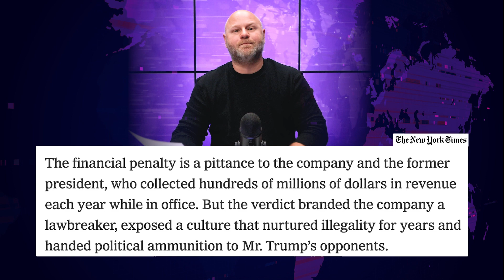Trump's Company Hit With MAXIMUM PENALTY For Tax Evasion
On Friday, the Trump Organization was hit with the maximum penalty for tax evasion in the state of New York, with a fine of $1.6 million imposed on the now-criminal organization. While this really is just pennies compared to the income that the company received over the years that the fraud was taking place, it does officially slap the "felon" label on the company, so that counts for something. Farron Cousins discusses this.

On Friday, the Supreme Court in Manhattan for the State of New York handed down a maximum penalty for the Trump organization as the final verdict of their fraud trial. That penalty, of course, is 1.6 million, which is, as I said, the maximum that a company can receive in penalties. And of course, it is basically pennies for the Trump organization that's made hundreds of millions of dollars over the years that this fraud activity was taking place. However, as the New York time points out, it does officially now that we have the punishment label, the Trump Organization, a criminal organization. Here is what the New York Times wrote. The financial penalty is app penance for the company and the former president who collected hundreds of millions of dollars in revenue each year while in office. But the verdict branded the company as a lawbreaker, exposed a culture that nurtured illegality for years and handed political ammunition to Mr.

Trump's opponents. Now, before the penalty was handed down, Trump's lawyers once again had to go in front of the court and they said, listen, we want a smaller penalty. Because as we told you repeatedly during trial in those arguments that you rejected, we told y'all this was all mears. It was the accounting firm, it was Alan Weisselberg, who by the way, this past week also got sentenced to five months on Rikers Island. But the lawyers went in with the same tired arguments again, that the court had rejected, that the jury had rejected and said this was everybody else's fault. And then the prosecutors pointed out like, Hey, listen, um, you falsified the records to hide everything that was happening, which by the way, is why Mears didn't catch it, because you falsified everything. And then the head judge was like, yeah, that's right. Enjoy your $1.6 million penalty and get the heck outta my courtroom.

Now, Trump's lawyers have already announced, not only are they appealing the actual jury verdict of guilty, but they're gonna appeal this judgment as well. You know, the penalty, uh, we don't wanna pay it, but of course, the more appeals that happen, the more those Trump lawyers get paid. So I, I think Trump at this point, needs to look at the financials of that and ask himself like, is it worth it paying these lawyers hundreds of thousands of dollars and still ended up ending up having to pay some kind of penalty? Or should we just pay the 1.6 million and move on with it? Like, I think at the end of the day, it's gonna be cheaper to just pay the penalty and put this behind you than to keep appealing It keep losing. And of course,

Having negative press as you're running for president, again, because that's the big thing. If you appeal it and lose it goes back out there in the public. So do you wanna keep being a loser over and over and over and over again? Or do you wanna say, okay, 1.6 million, yeah, here's a check. See you later. Bye. Let's put this to rest. Well, Trump doesn't like to lose, but because he already lost, he wants to overturn it, he doesn't think he'll lose again. And of course, the lawyers who get paid more, the more they appeal it, they're probably like, yeah, go ahead and do it, bud. We, we can totally get this. No, you're gonna appeal it. You're gonna keep paying those lawyers who are already proven losers and you're gonna lose even more money, which is going to be even more hilarious. But again, at the end of the day, we can now officially say that the Trump organization is officially in the eyes of the law, a criminal organization, which I have to imagine probably gonna make it hard for them to get business loans in the future with every bank on the planet.

Now, knowing that those prosecutors, those investigators are always gonna be looking over their shoulders to make sure this company doesn't break the law again,